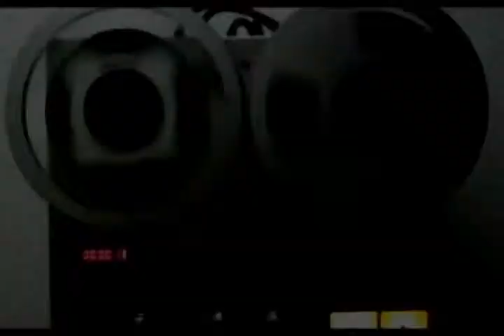Música LIvre 101 19-12-2014 Mestre dos Magos 1/4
Mestre dos Magos faz uma aparição no 17 Moto Laguna 2014 e o show virou um Música Livre

Unisul TV Canais: 04 e 26 (Laguna)
Apresentação: Juliano Demétrio
Exibições:
sexta feira 13:00 horas (reprise)
sexta feira 22:00 horas (inédito)
sábado     18:00 horas (reprise)